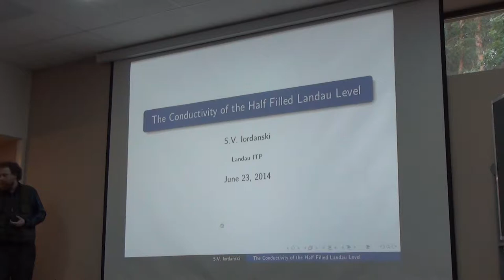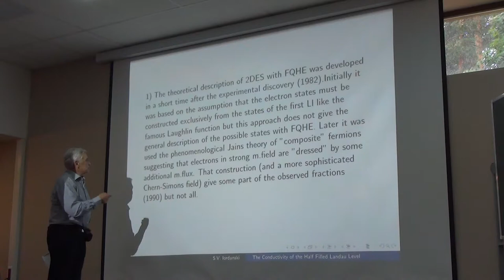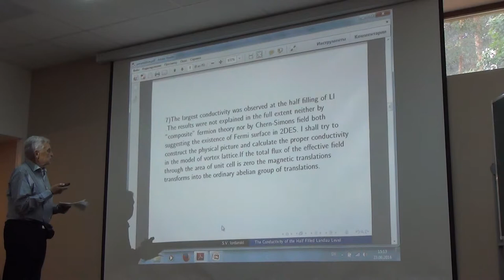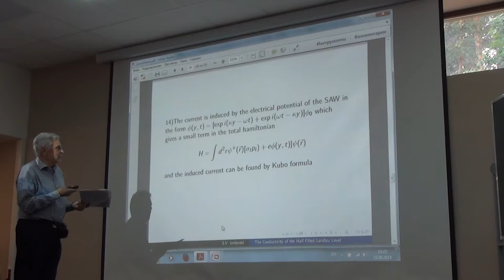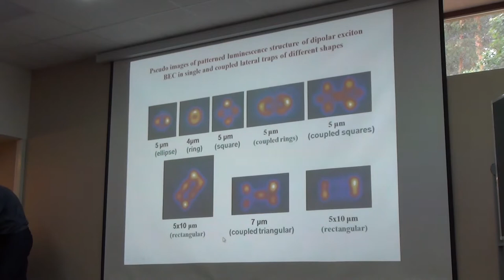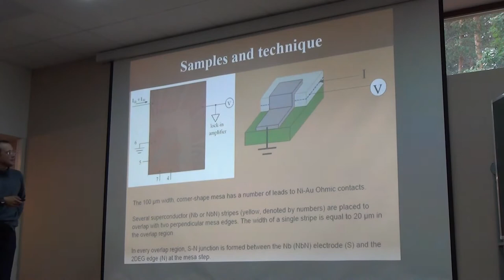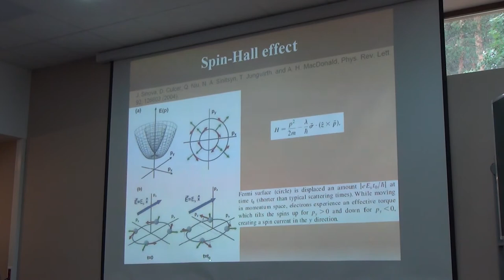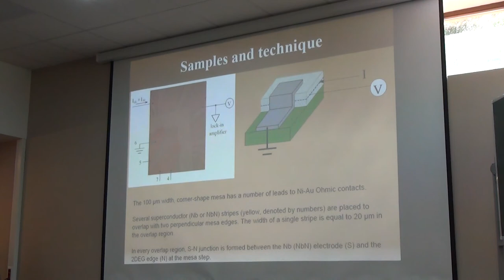The conductivity of the half filled Landau level. Landau Days 2014,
Iordanskii Sergei V., 23 June, Landau Days 2014.
"1) The theoretical description of 2DES with FQHE was developed
in a short time after the experimental discovery (1982).Initially it
was based on the assumption that the electron states must be
constructed exclusively from the states of the first Ll like the
famous Laughlin function but this approach does not give the
general description of the possible states with FQHE. Later it was
used the phenomenological Jains theory of "composite" fermions
suggesting that electrons in strong m.field are "dressed" by some
additional m.flux. That construction (and a more sophisticated
Chern-Simons field) give some part of the observed fractions
(1990) but not all.
2) In my work (2009) it was shown that the electron states with
partially filled Ll are thermodynamic unstable due to the formation
of the quantized vortices lowering the electron free energy with the
properly oriented m. moment in a fixed external m.field. This
phenomenon has a close analogy to the vortex creation in a
rotating vessel with liquid He 3 . In a large enough sample the
vortices define some vortex lattice. In a sense the vortex
singularities play the function of the additional flux of "composite"
fermions, but give the additional freedom in the physical
description of 2DES in m.field like a phase transition..."